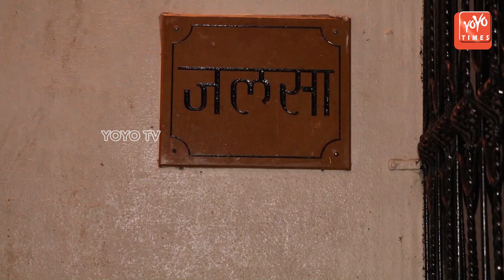Shweta Nanda Hosts Get Together Party At Jalsa With Katrina And Siddharth Malhotra | YOYO Times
Even as Bollywood biggies, including Aishwarya Rai Bachchan, reached France to be a part of the 71st Cannes Film Festival, Shweta Bachchan Nanda hosted a party at her residence in Mumbai. The bash was attended by Katrina Kaif, Abhishek Bachchan, Zoya Akhtar and Karan Johar, among others.